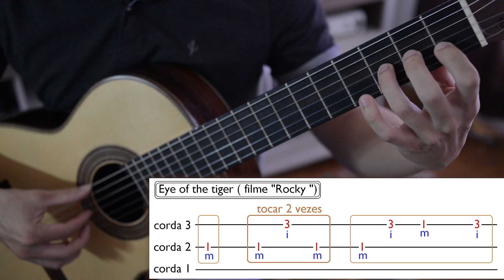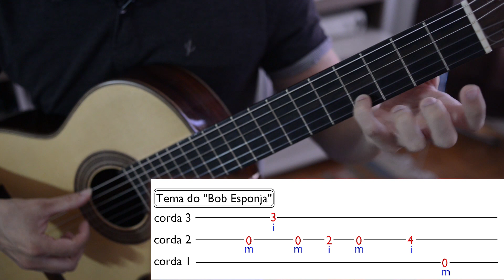Aprenda a tocar hoje! 5 solos fáceis para iniciantes no VIOLÃO! (NÍVEL ZERO) Aula 2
Nessa aula teremos 5 solosfáceis para iniciantes no violão. É importante ter assistido a nossa aula anterior: "Melhor postura para iniciantes". Deixe suas dúvidas e sugestões nos comentários e bons estudos a todos! :)

Apoio:
Thiago Ramos